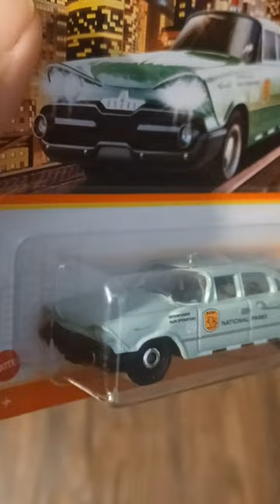1959 DODGE CORONET POLICE PARK